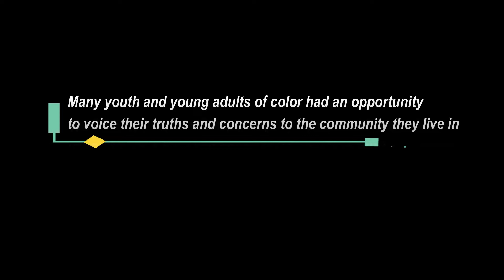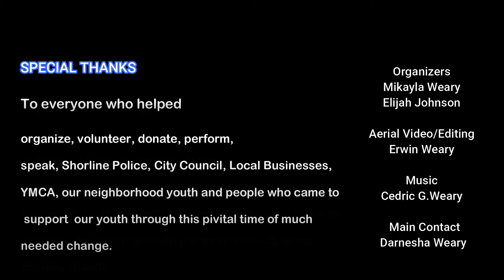Shoreline Peaceful Protest - Call to Action 06062020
5000 people attended a protest in Shoreline Washington to speak, listen, learn how to tackle the challenges that plagues our nation and local community.